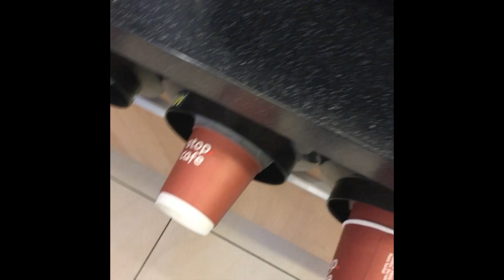Łuk twarzowy, Artykulacja & Typowy kierowca Mazdy #7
CHCESZ ZE MNĄ POROZMAWIAĆ?

Wyjaśniam tam o co chodzi z tym łukiem twarzowym i artykulacją.

Ewentualne pytania i sugestie śmiało zadawajcie w komentarzach! :)